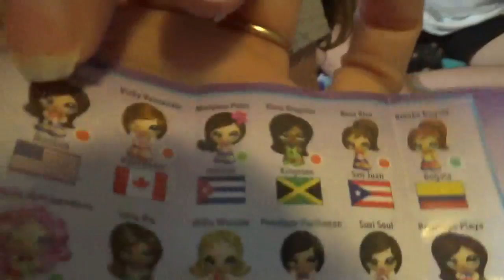Giftems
Icy Finally Got some Giftems